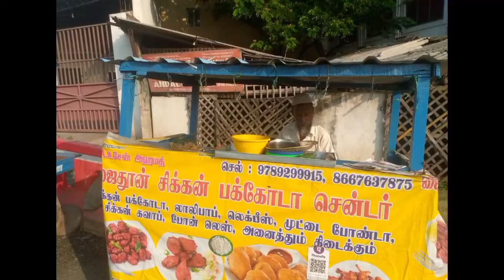2nd time ஆற்றில் குழியல். சொந்தங்களுடன்🥰😍RishaRiya tamil vlogvedio happymemorable#